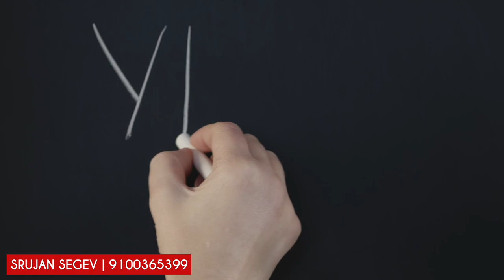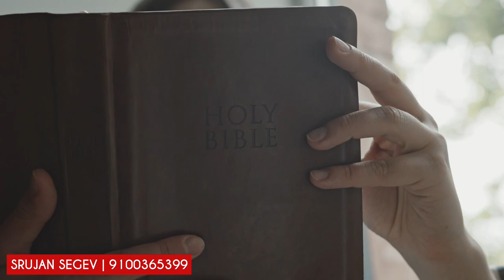Advent is Here 💕🌟 | Telugu Christian Message